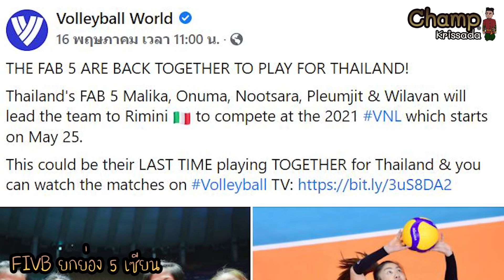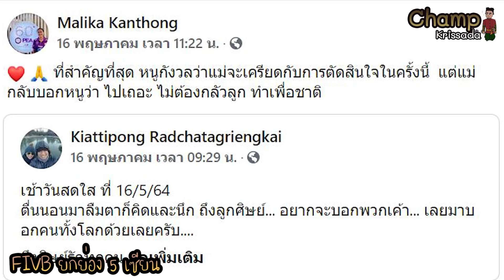FIVB ยกย่อง 5 ตำนานสาวไทยกลับมารวมตัวเพื่อชาติ ใน VNL พร้อมแปลความเห็นชาวโลก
ข่าวและความเคลื่อนไหวของทีมวอลเลย์บอลสาวไทย ใน VNL 2021
พร้อมแปลความคิดเห็นชาวต่างประเทศ

ขอบคุณภาพจาก สมาคมวอลเลย์บอลแห่งประเทศไทย
FIVB
Facebook fanpage :
Diamond food VC
CH3Thailand Sports